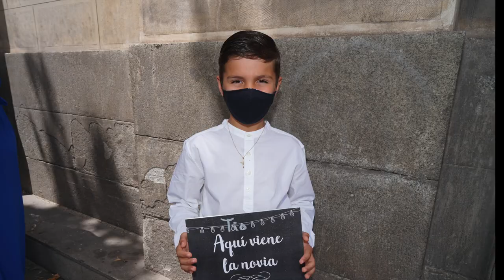TRAILER DE MI BODA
TRAILER DE MI BODA LOURDES Y BLAS